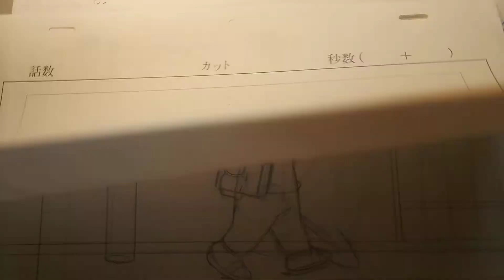ドラえもんの貴重な原画を公開します。